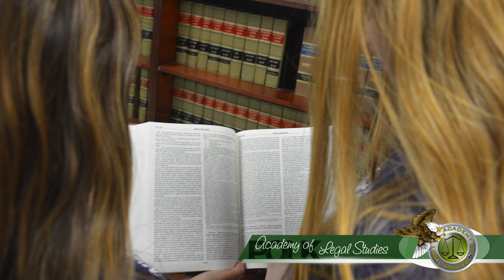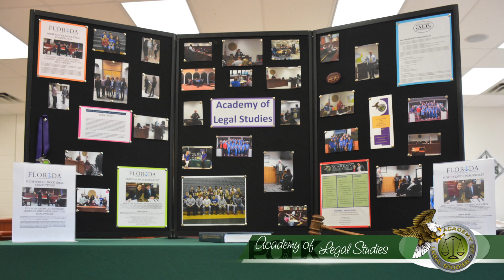Academy of Legal Studies | George Jenkins High School